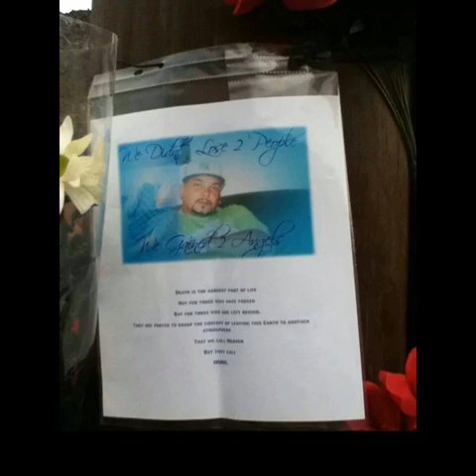Rest In Peace Jose " Papito " Mauras